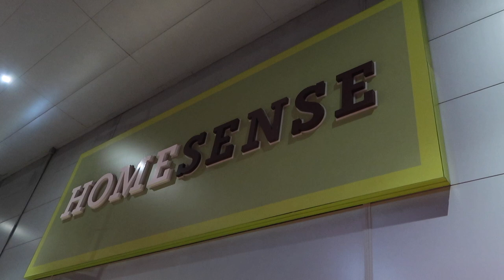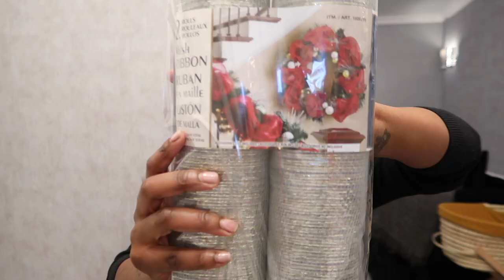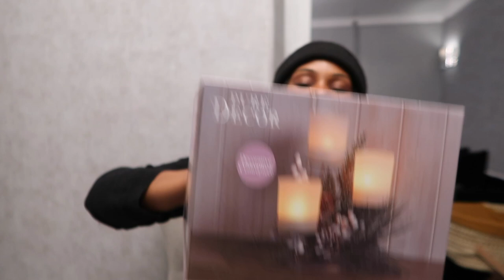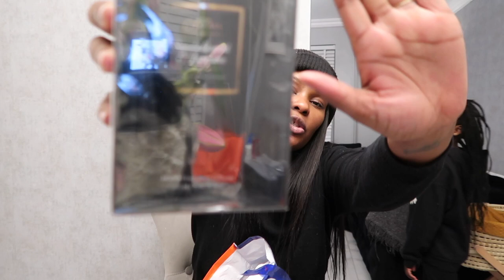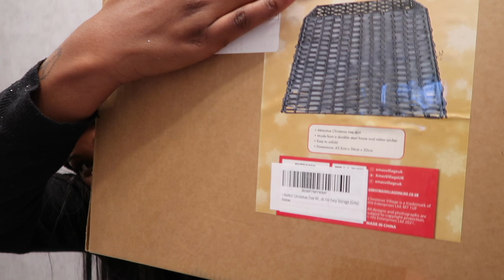SHOPPING FOR CHRISTMAS DECOR DAY 4 I THINK | VLOGMAS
SHOPPING FOR CHRISTMAS DECORATION  DAY 4 I THINK | VLOGMAS

We skipped a few days but lets move lol i went to grab ny Xmas decorations  🎄
Im super excited for this vlogmas but guys please pray for me to continue uploading everyday because the pressure.